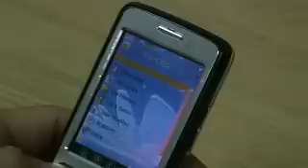N88 Dual SIM card Phone without bluetooth